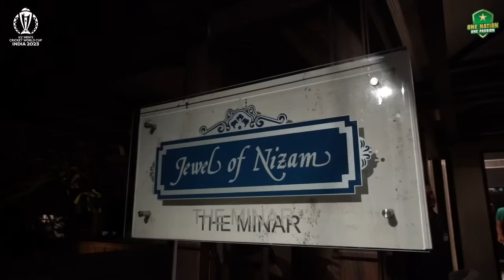🎥 Glimpses From the Pakistan Team Dinner in Hyderabad | PCB | MA2A